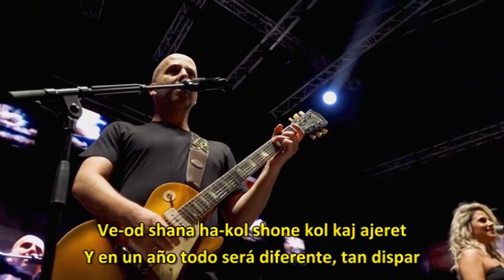Tipot – Gotas (subtitulada al castellano)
Ilay Bottner (nacido el 5 de febrero de 1978) es un poeta, compositor, músico, procesador y guitarrista israelí que toca varios tipos de guitarras, incluidas la guitarra clásica, la guitarra acústica, el bajo y la guitarra eléctrica. Al principio, colaboró con Ren Danker y juntos lanzaron grandes éxitos como "Equal" y "I'm Fire". Butner es miembro de la banda "Ely Butner and the Foreign Children" con Ohad Shragai, Adar Gold, Tom Geffen y Gal Lucy.